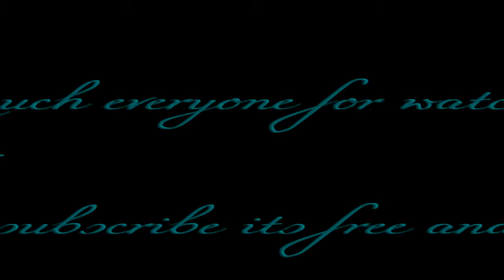diy ugly sweater nail art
hey everybody! sorry its been so long just so busy -.- thank you all for being so patient!